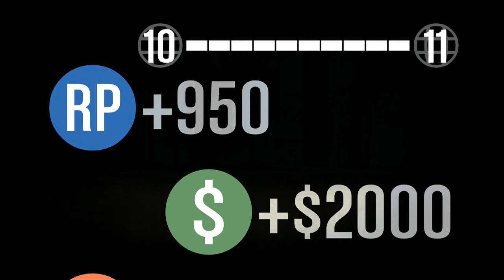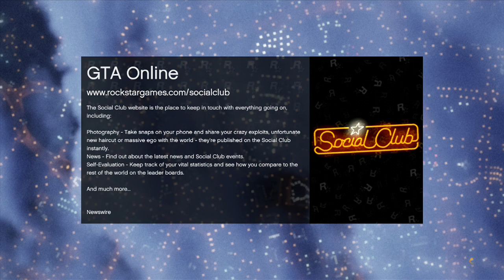GTA 5 Online El Burro Heist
Completing the El Burro Heist.